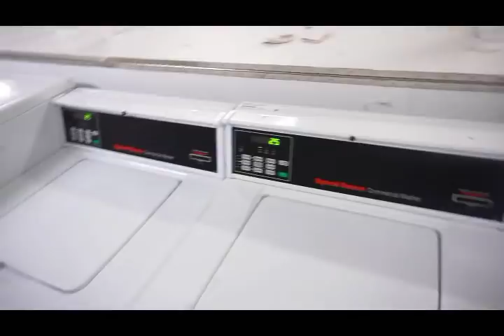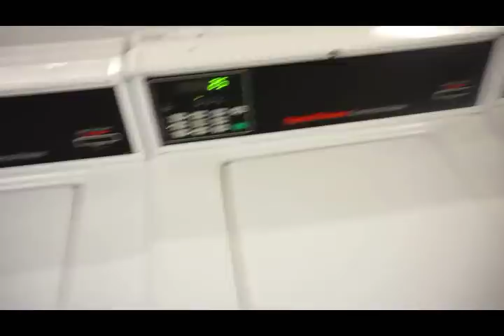LAVANDO Y DE PASO CANTANDO AL ESTILO ESPINOZA PAZ JAJAJA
Direccion postal es:
Mandar a nombre de
Luis Sibrian
P.O.Box 1775 hyattsville, MD 20788

Canal de Luis Sibrian Cake’s & Blogs